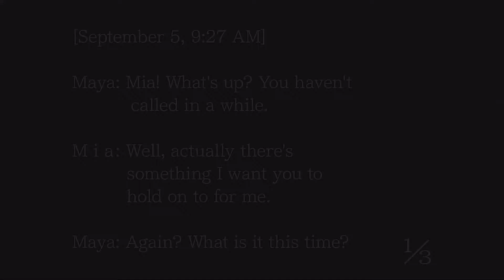Phoenix Wright Part 9: Tippity Tapping Turnabout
This is actually part of a previous recording session that I hadn't uploaded until now. In this episode, after cross examining April May, Edgeworth has us on the ropes. Will the Bellboy be able to spill the tea?? Enjoy!

For updates on videos and other stuff, follow the official Manly Voices Twitter